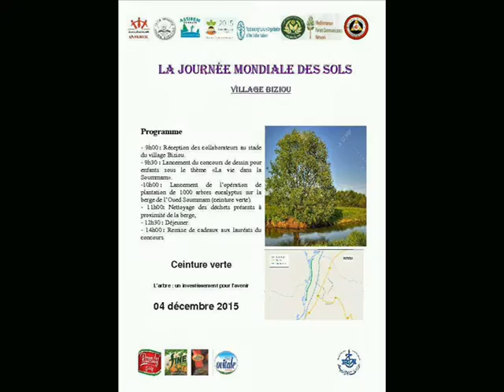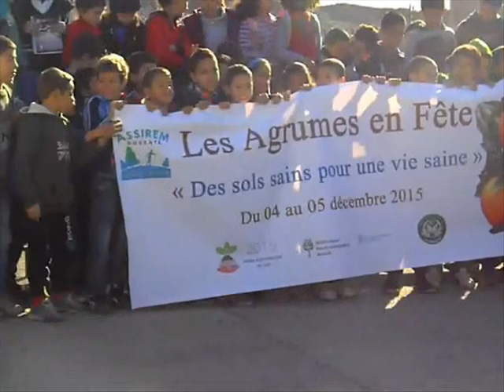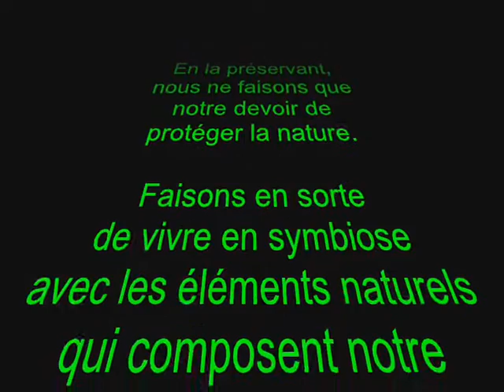Opération Ceinture Verte (Soummam)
Plantation de 1000 arbres sur la berge droite de la Soummam au niveau du village de Biziou (W.Béjaia). Opération initiée conjointement par l'Association Sociale "Anegmu" et le CSA de Biziou auxquelles s'est jointe l'Association Sportive "Assirem Gouraya" de Béjaia.